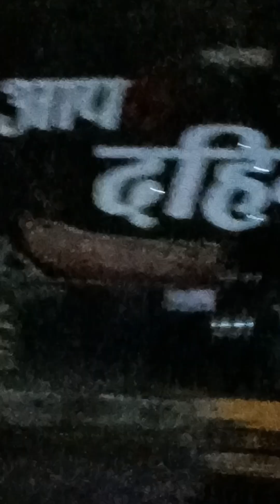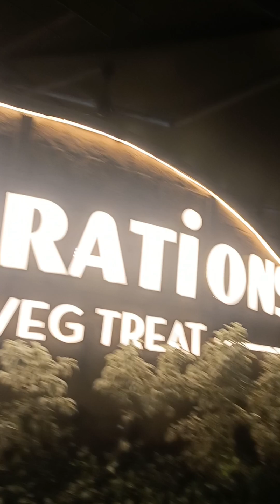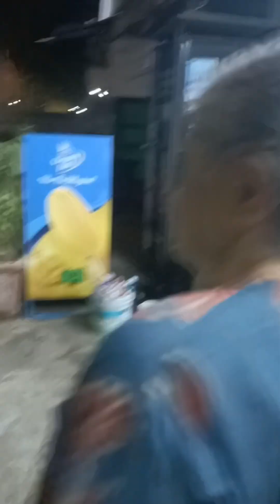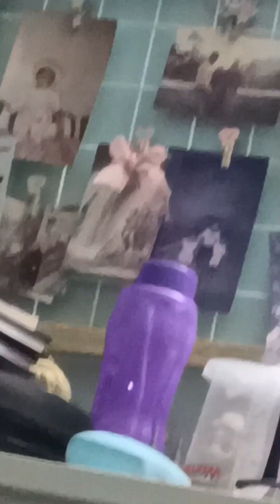यह कहां आ गए हम । आंटी क्या सोच रही थी 😱 daily vlog .. mini vlog..